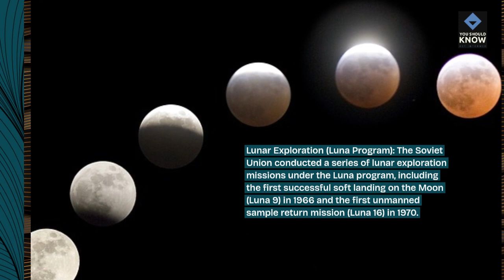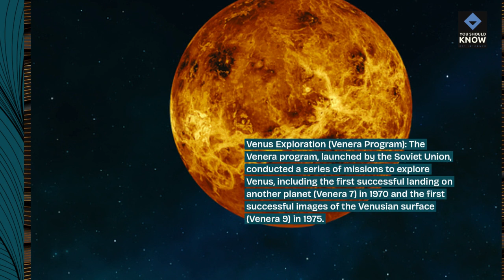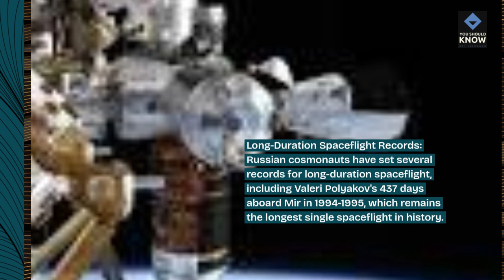Top 10 Achievements in Space Exploration by Russia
Trace Russia's storied history in space exploration with a showcase of its most notable achievements and milestones. From pioneering satellite launches to landmark missions in human spaceflight, witness Russia's enduring legacy in the exploration of the cosmos.